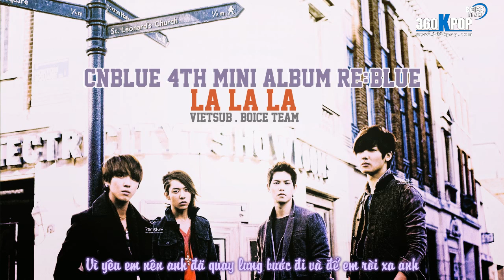[Vietsub][FMV] CNBLUE - La La La (4th Mini Album Re:Blue){BOICE Team}